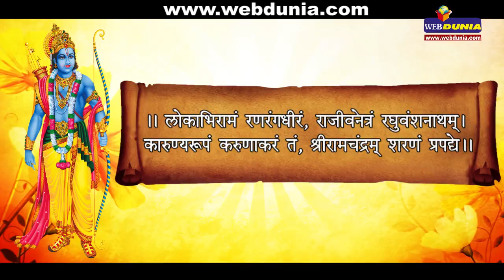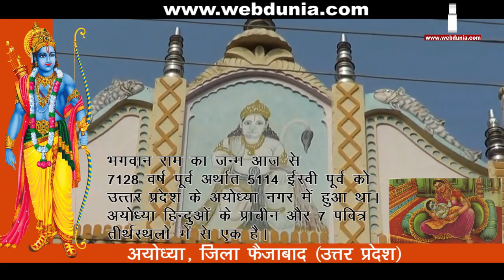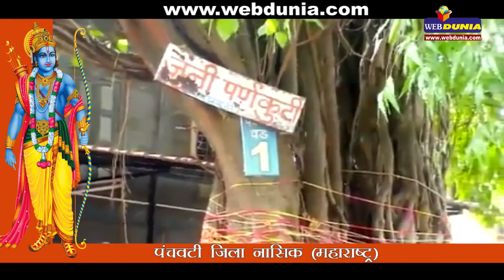प्रभु श्री राम जी के 11 चमत्कारिक मंदिर